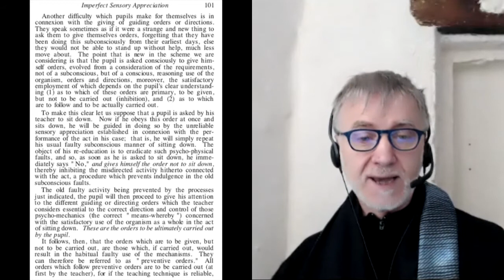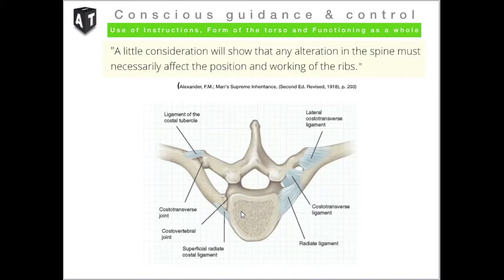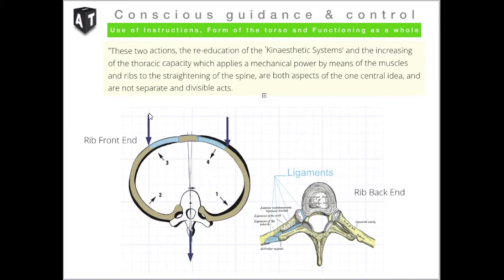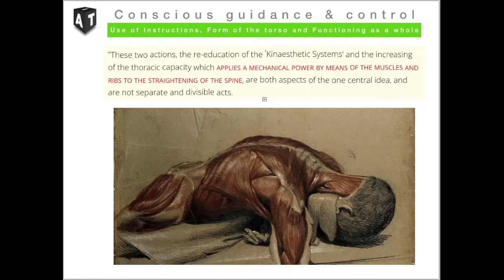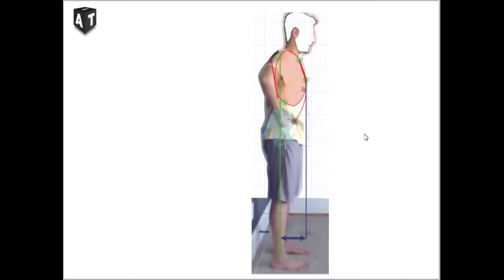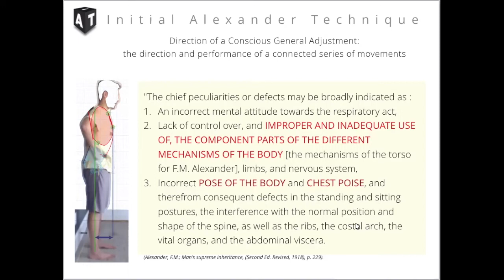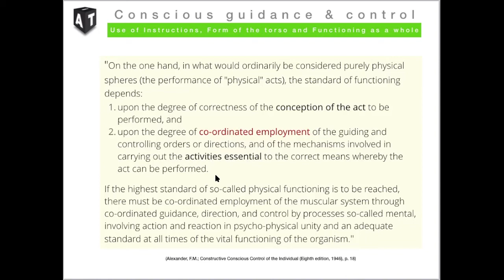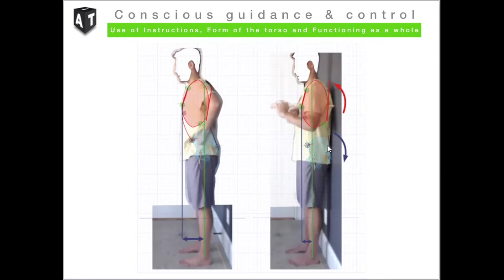CGC #51: Preventive Orders & New Orders - with Jeando Masoero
This is part of my ongoing series of interviews with Jeando Masoero on Conscious Guidance & Control. This episode is on the difference between what F. Matthias Alexander called the "preventive orders" (which are to be inhibited) and the "new orders" (which are to be actually carried out.)

***Show Notes***

F. Matthias Alexander (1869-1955) was the author of 4 books: Man’s Supreme Inheritance; Constructive Conscious Control; The Use of the Self; The Universal Constant in Living.